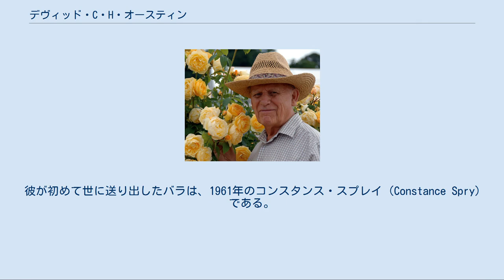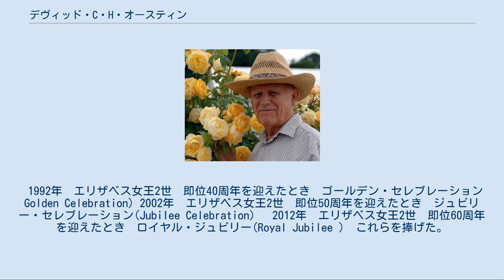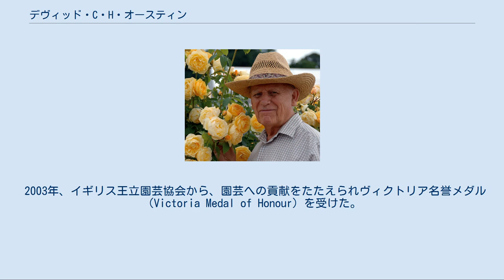デヴィッド・C・H・オースティン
ヴィクトリア名誉メダル_(園芸)_受賞者
デヴィッド・C・H・オースティン （David C.H. Austin、OBE、1926年2月16日 - 2018年12月18日）は、イギリスのバラ育種家。
彼が作出したバラは、イングリッシュ・ローズ（English Roses）の総称で呼ばれている（イギリスの王立バラ協会が認定したバラの一種ではない）。
日本ではデビッド・オースチンの名で紹介されているが、ここでは英語の発音表記に合わせてデヴィッド・オースティンとする。
 イングランドウェスト・ミッドランズシュルーズベリー出身。
 彼は、オールド・ローズ（ガリカ、ダマスク、アルバなど）の芳香と特徴、そしてハイブリッド・ティーやフロリバンダの持つ繰り返し咲き性や色幅の広さを掛け合わせることを育種の重点としている。
 彼が初めて世に送り出したバラは、1961年のコンスタンス・スプレイ（Constance Spry）である。
最初や一季咲きや、返り咲いても初夏までのバラであったが、1969年のワイフ・オブ・バス（wife of Bath）　ザ・ナイト(The Knight) 1969年以降の作出年作品は、繰り返し咲き性のものを生み出すようになった。
 好きなバラは　「枝替わりだけど、ルドゥーテという薄いピンク色をした上品な種」と　CHオースティンは　そう答えた 2012年付近から英国の住宅事情が過密となり、鉢植えがメインになってきたのを境に 2014年度あたりから、コンパクトに咲く品種がやや多く選ばれるようになった。
　 コンパクト品種　３　：　つる性　１　の割合で、最終選考をする考えでいた。
 また、CHオースティンはエリザベス女王2世と同年代である。
 1992年　エリザベス女王2世　即位40周年を迎えたとき　ゴールデン・セレブレーション Golden Celebration) 2002年　エリザベス女王2世　即位50周年を迎えたとき　ジュビリー・セレブレーション(Jubilee Celebration)　 2012年　エリザベス女王2世　即位60周年を迎えたとき　ロイヤル・ジュビリー(Royal Jubilee )　これらを捧げた。
 1969年以降、ウルヴァーハンプトン近郊のアルブライトンに育種農場をかまえ、約190種の栽培品種を送り出している。
 品種名にはオースティンの家族の名や、イギリスの地理・歴史・文化、文学、演劇、王室にちなんだものがつけられている。
 2003年、イギリス王立園芸協会から、園芸への貢献をたたえられヴィクトリア名誉メダル（Victoria Medal of Honour）を受けた。
 2007年には大英帝国勲章を受けている。
 2009年には　グラハム・トーマス　1983年作出　(Graham Thomas)　黄色い薔薇が、 ２９カ国・世界バラ会議‹現在は37カ国›　カナダ・バンクーバー大会にて「世界の殿堂入りに相応しい薔薇」として認定される。
 2018年12月18日に死去した。
92歳没。